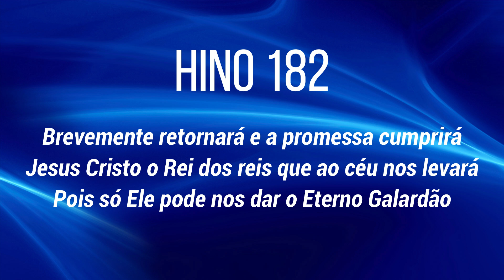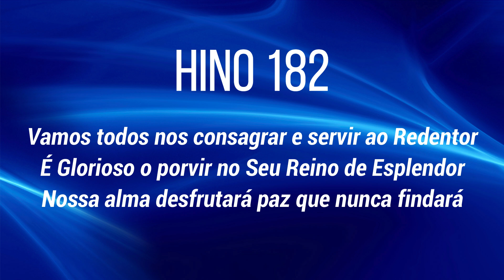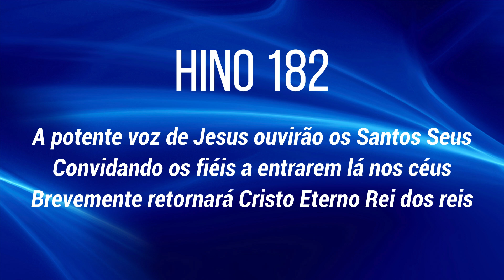HINO 182 CCB - Brevemente Retornará Jesus Cristo - HINÁRIO 5 COM LETRAS - ATUALIZADO!